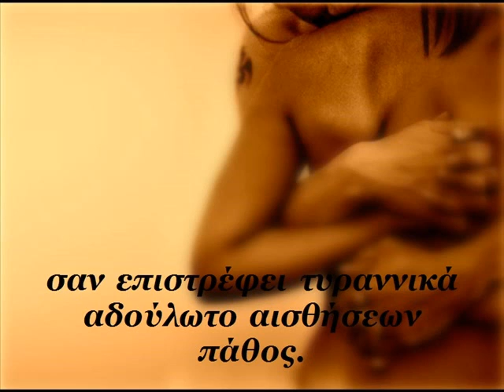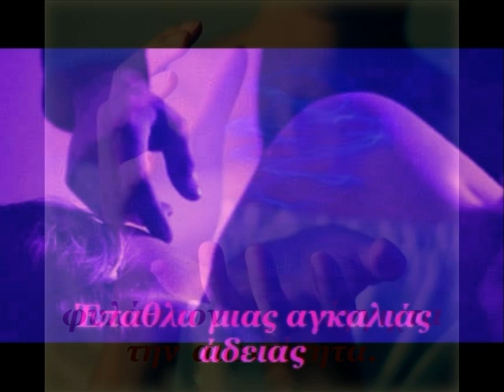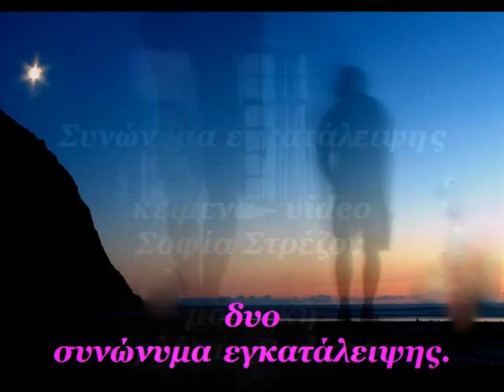Συνώνυμα εγκατάλειψης - Σοφία Στρέζου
Νοσταλγούν λέξεις που περιγράφουν
την αμάθεια των συναισθημάτων
στην αλήθεια της αφής
ουτοπικών αγγιγμάτων μακρινού πόθου
σαν επιστρέφει τυραννικά
αδούλωτο αισθήσεων πάθος.

Κρέμεται στην άκρη των δαχτύλων
φυλάσσοντας ανέγγιχτα
την αιωνιότητα.

Έπαθλα μιας αγκαλιάς άδειας
που αλκοολικά αγρυπνούν
αποκοιμίζοντας χιονισμένα όνειρα.
Στη δύση αφέγγαρης νύχτας
απαλά υπνωτίζουν
την απουσία
δυο Συνώνυμα εγκατάλειψης.

Μουσική
Αρλέτα -- Red roze